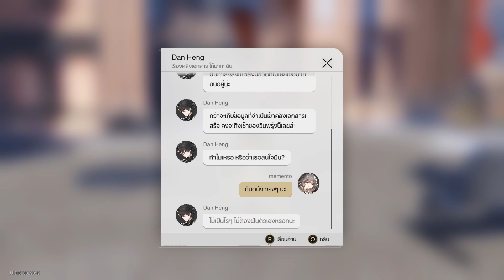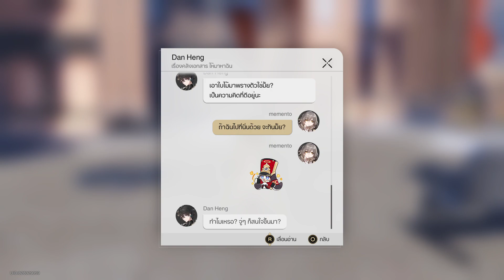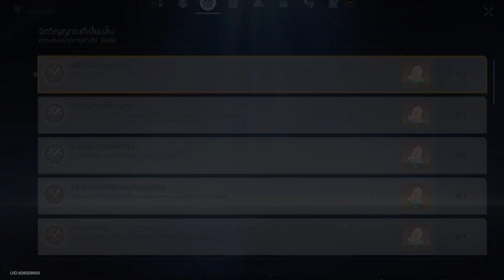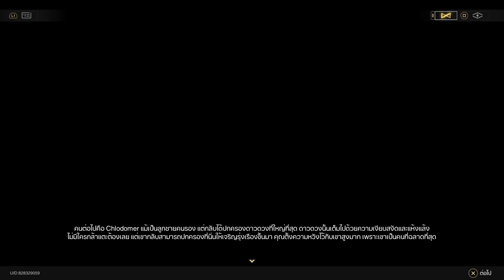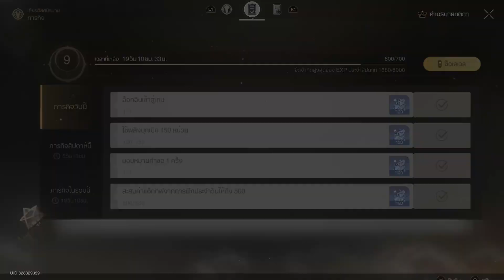#11 | Honkai: Star Rail - รถไฟจะไปดวงดาว | PS5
0:00 Intro
2:12 Calyx
14:02 เรื่องที่ผ่านไปแล้วจะกลับมาเหมือนหิมะถล่ม (ต่อ)
49:45 มื้ออาหารใครว่าไม่สำคัญ